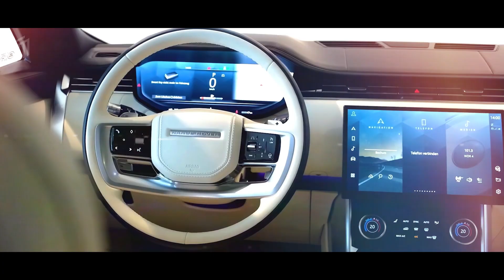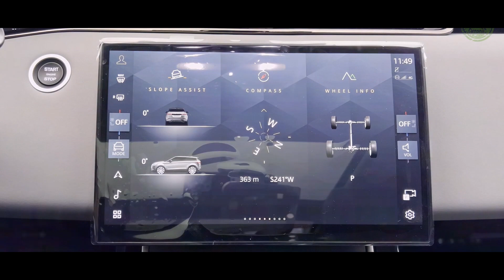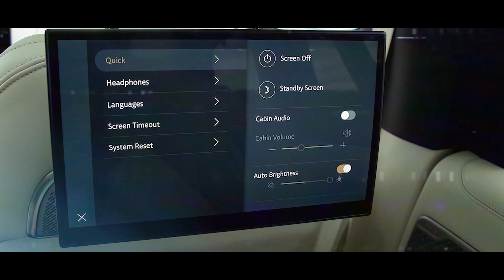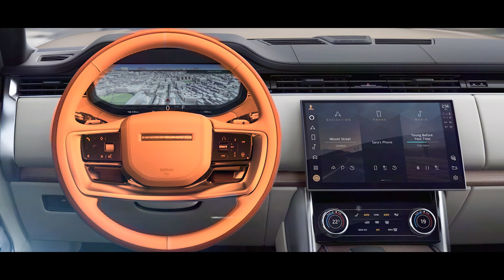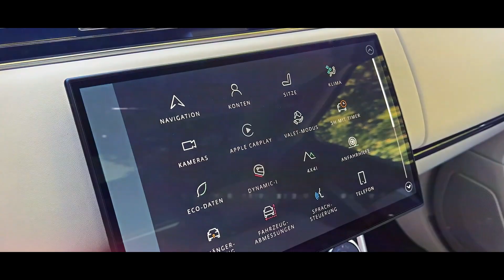The ALL NEW 2024 Land Rover Range Rover Will Change EVERYTHING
Welcome back to Electric Wonders, today on the channel we're going to be talking about Everything we know about 2024 Land Rover Range Rover. If you're excited to learn more about this then make sure you watch the whole way through because you don't want to miss the details we have for you!